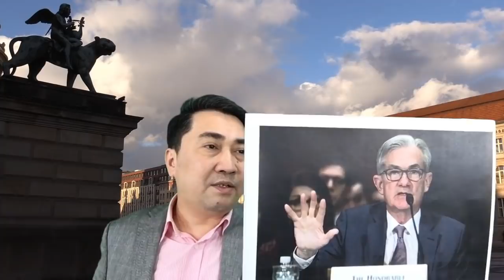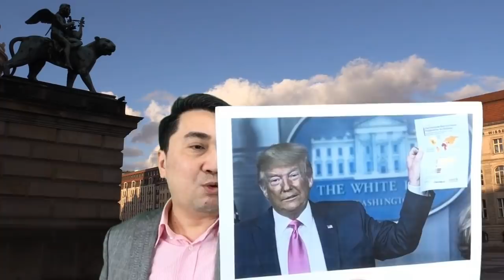Rung động toàn cầu – kinh tế TQ và VN "lao dốc"